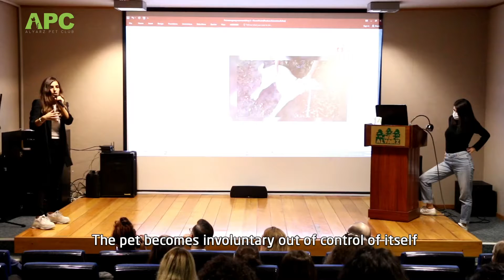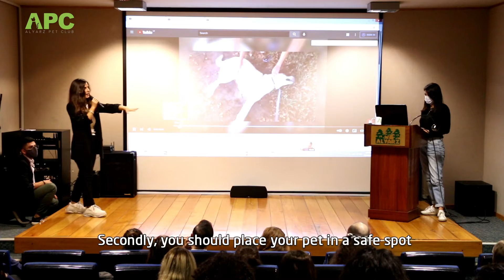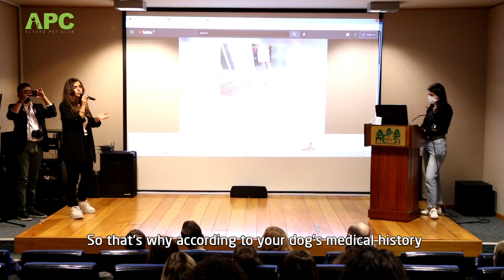Seizure in Pets